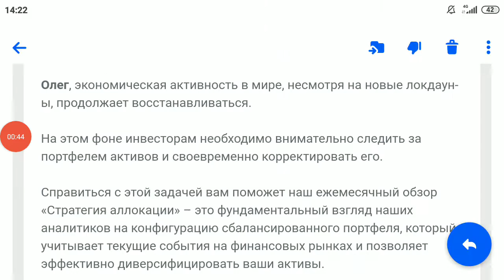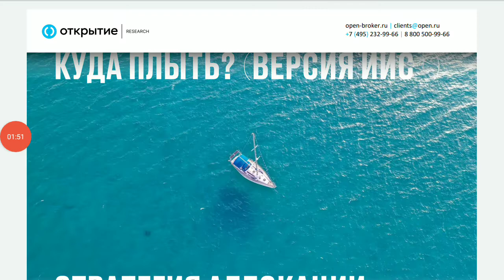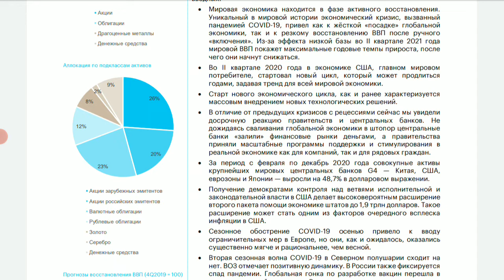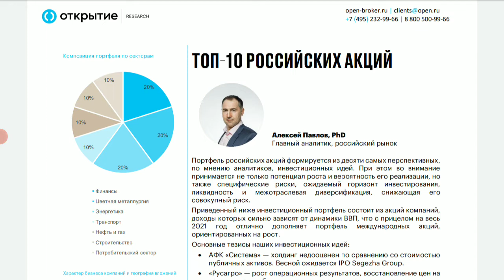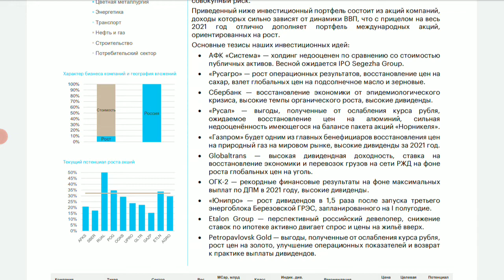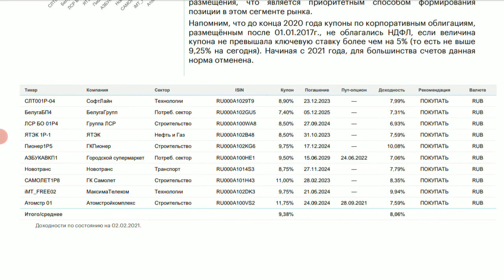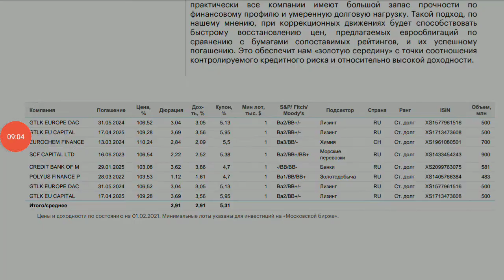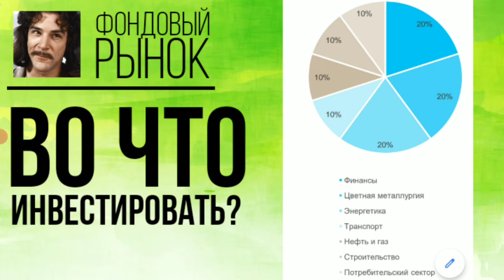Куда инвестировать в 2021 году? Стратегия аллокации от брокера Открытие, ТОП лучших бумаг сегодня💲💲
Открыть карту Тинькофф Блэк и получить бесплатное обслуживание по карте навсегда💸💸💸